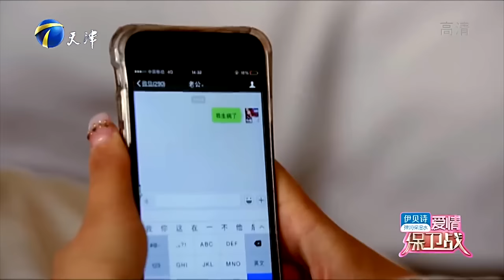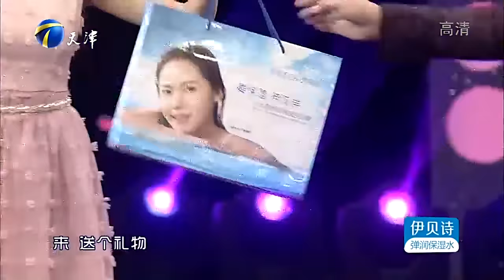20160414 爱情保卫战 歌手老公沉迷音乐梦 妻子提离婚